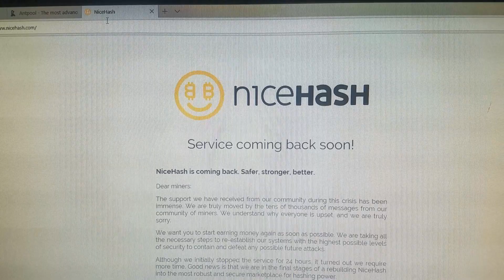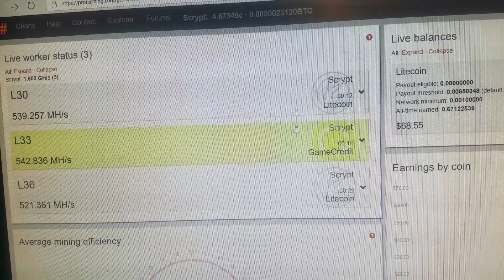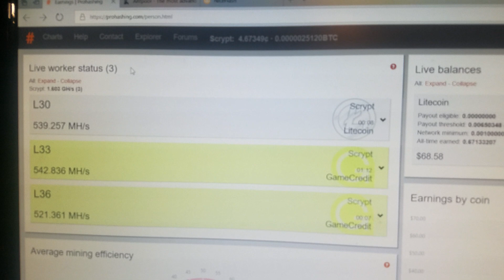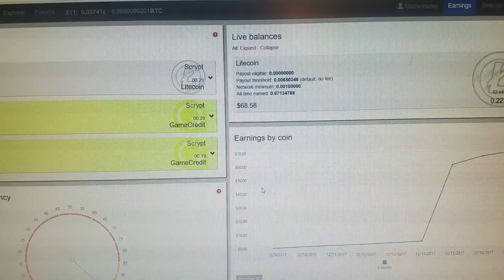Mining litecoin at prohashing and antpool vs bitcoin at nicehash. Who pays the most? December 2017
In the search for the most profitable pool. Nicehash vs prohashing vs antpool